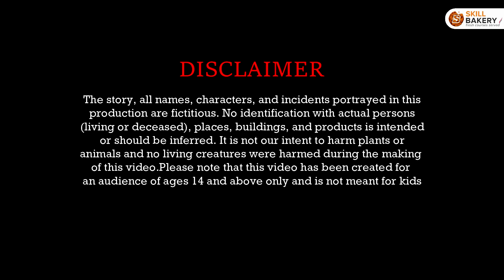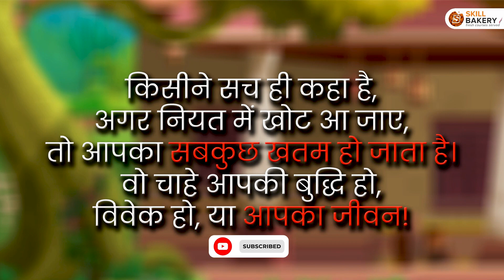Story 17 - लालची चोर - Greedy Thief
नमस्कार दोस्तों! SkillBakery Studio आपके लिए लेकर आये हैं, हिंदी में एक बेहद मनोरंजनशील और प्रेरणादायक कहानी - "लालची चोर"। इस रोमांचक कहानी में हम जानेंगे कि क्या हुआ जब एक लालची चोर अपने लालच की भागदौड़ में उलझ गया।

इस कहानी से हम सीखेंगे:
- लालच का परिणाम
- दोस्ती और ईमानदारी की महत्वपूर्णता

हमारी यह कहानी आपको मनोरंजन के साथ-साथ एक महत्वपूर्ण सन्देश भी देगी।